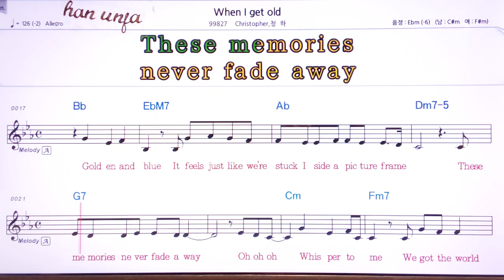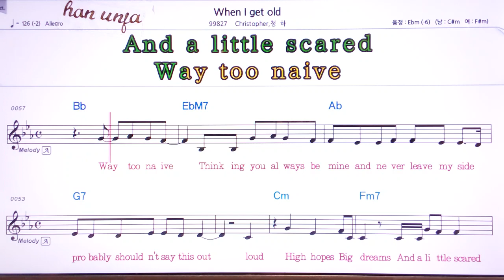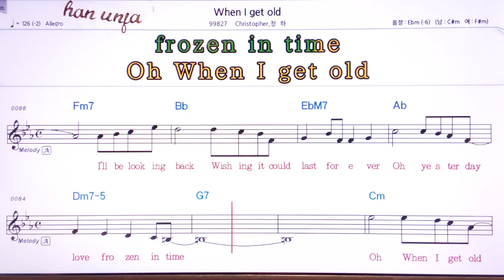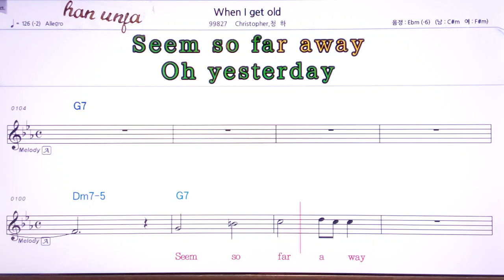💖When I get old/Christopher* 청하 👍MR,노래방, 악보, 코드,Karaoke With Sheet Music